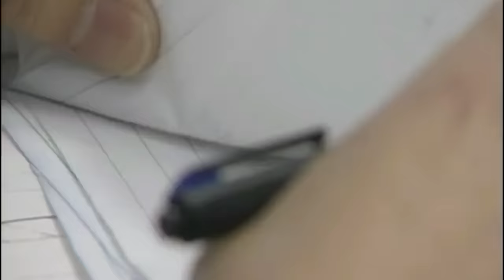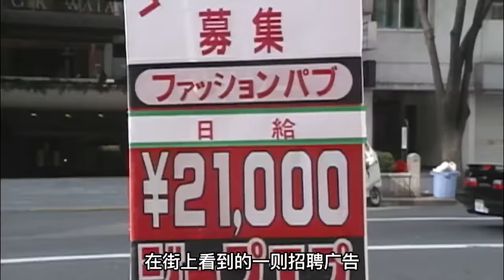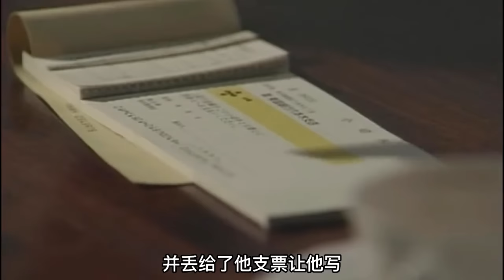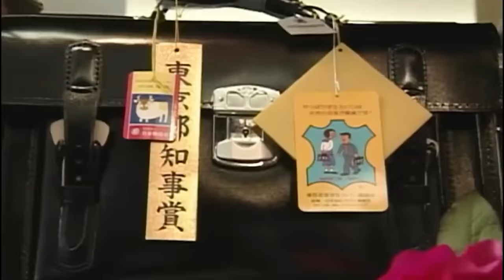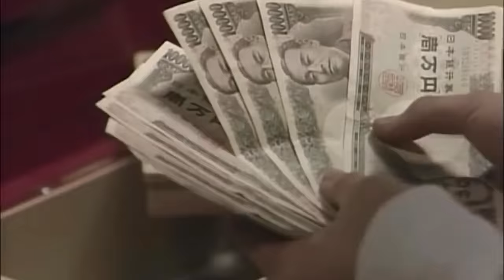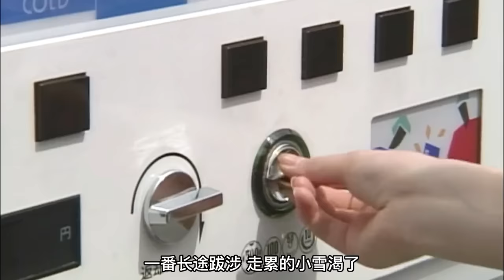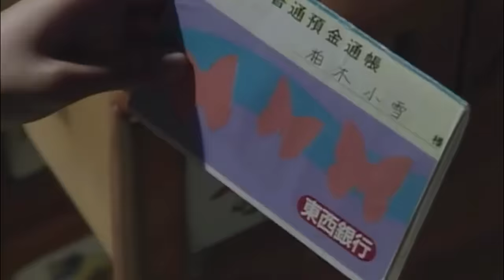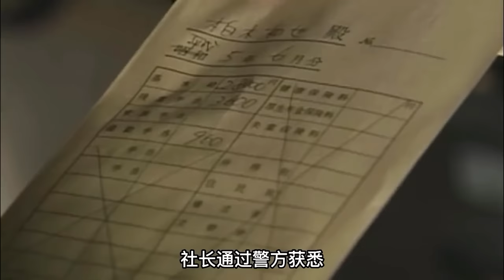早期日本大牌云集日剧，六兄妹的温情治愈故事，藤原纪香都只能打打酱油！酒井法子x福山雅治x江口洋介日剧解说！山本耕史